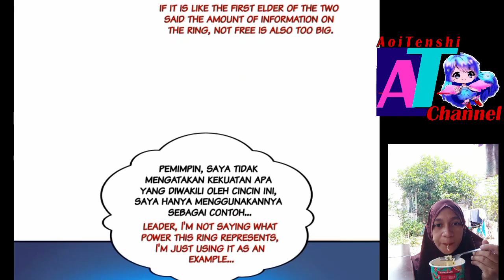Wanwan Chapter 415 Sub English Indo ( Perfect Secret Love )